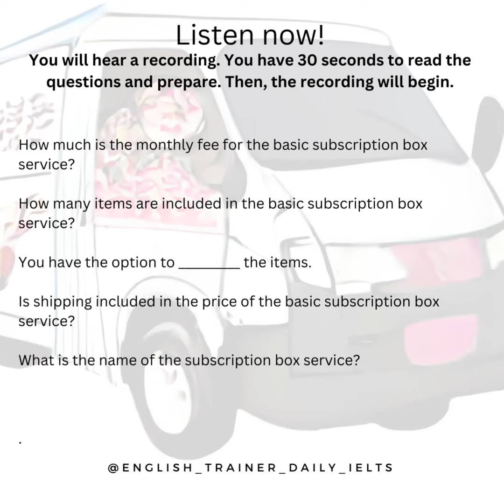IELTS listening mini-quiz - (business discussion)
Here's today's daily IELTS listening practice!

Remember to predict the answers as much as possible before the audio begins. Will the answer be a name? A number? A noun? A direction?

The answer key and transcript are below, but don't look yet!

Answer Key:

$25
5

customize
Yes
SurpriseBox
Transcript:

Welcome to SurpriseBox, the monthly subscription box service that brings you a selection of fun and exciting products. I'm here to help you choose the best subscription plan for your interests. If you have any questions or need assistance, don't hesitate to ask.

Now, let's talk about our subscription plans. Our basic plan is $25 per month and includes 5 items. You have the option to customize the items included in the box to match your interests.

Shipping is included in the price of the subscription, so you don't have to worry about any additional fees.

Thank you for considering SurpriseBox - that's s-u-r-p-r-i-s-e-b-o-x - for your monthly subscription needs. Let me know if you have any other questions or if you'd like to sign up for a plan.